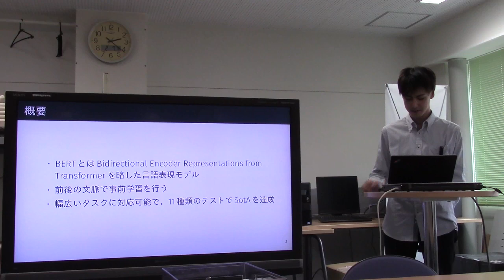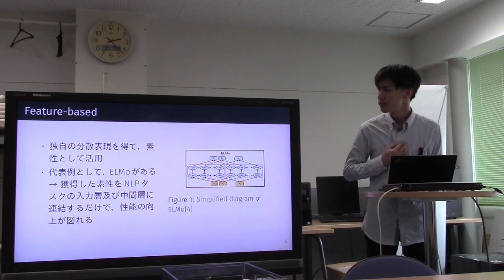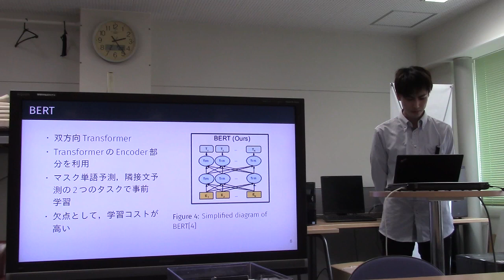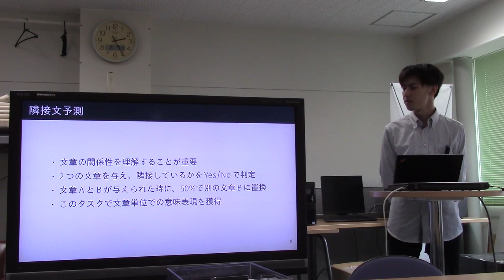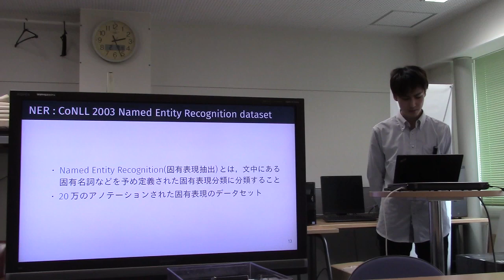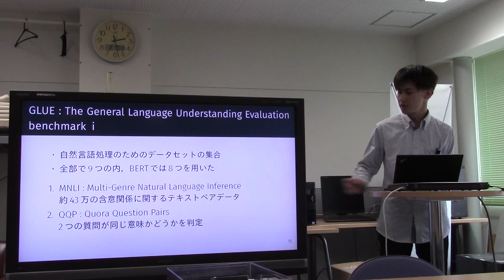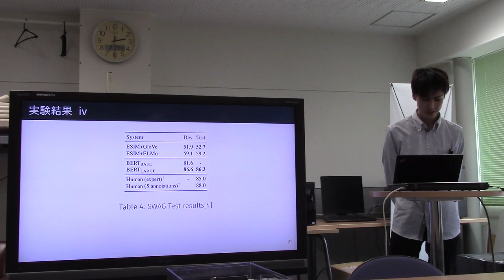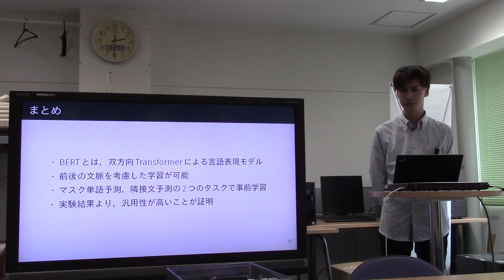勉強会／BERT:双方向Transformer による汎用的な言語表現モデル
スライド